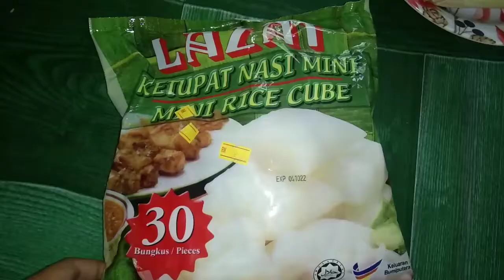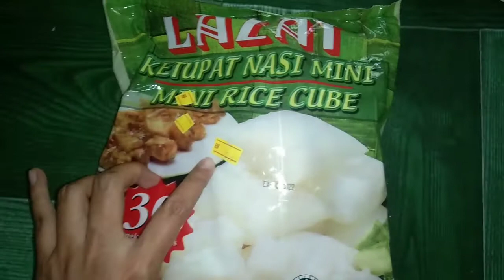Resepi Nasi Impit Kuah Kacang Tak Banyak Bahan Tapi Sedap😋 | Juadah Raya 7 Syawal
Raya kan sebulan, so 7 syawal saya buat nasi impit kuah kacang. Nak buat kuah kacang ni sebenarnya banyak cara. Ada orang yang perlukan banyak bahan untuk dapatkan kuah kacang yang sedap. Tapi saya buat simple2 aje. Saya rasa lagi better ikut cara lama saya di mana kacang tu kita sangai je dan serai sepatutnya kena banyak lagi baru sedap😋 So sapa yang teringin nak buat nasi impit kuah kacang boleh la try buat ikut resepi saya ni. Tq😊